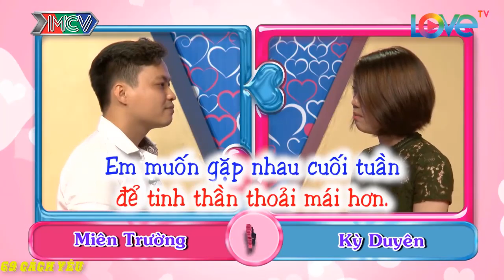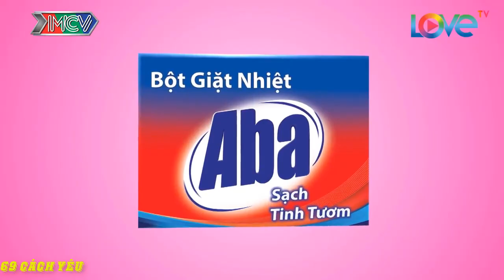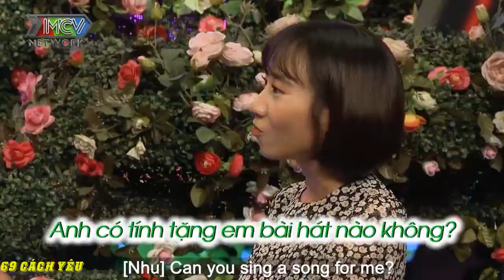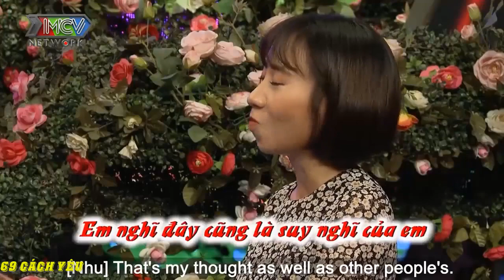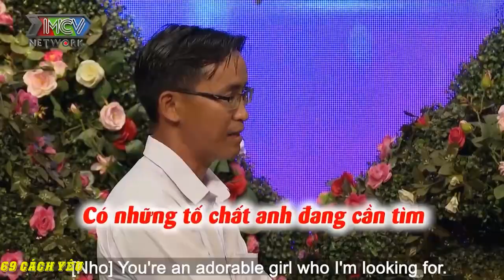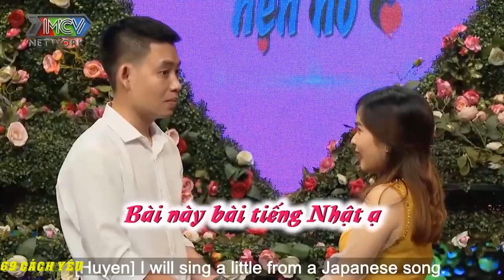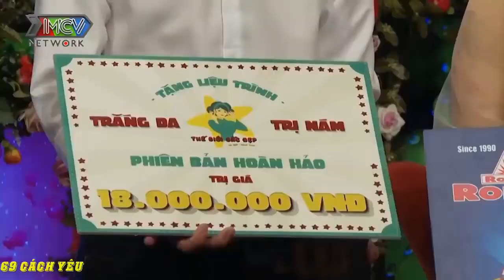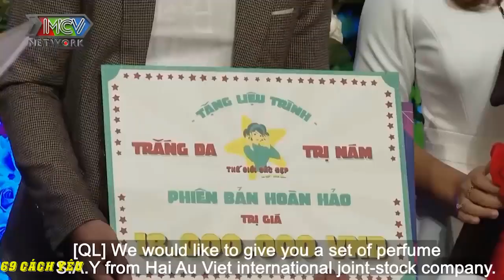BÀ NGOẠI ĐẰNG GÁI HỎI XOÁY QUÁ làm BẠN TRAI LÚNG TÚNG KHÔNG BIẾT TRẢ LỜI SAO CHO PHẢI LỄ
BÀ NGOẠI ĐẰNG GÁI HỎI XOÁY QUÁ làm BẠN TRAI LÚNG TÚNG KHÔNG BIẾT TRẢ LỜI SAO CHO PHẢI LỄ | 69 CÁCH YÊU